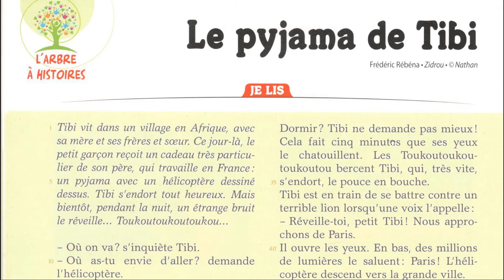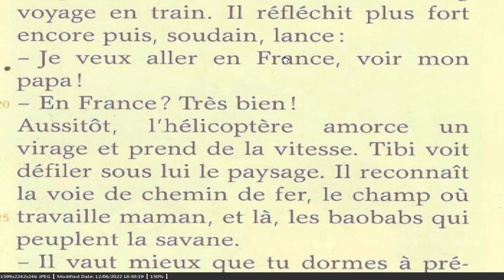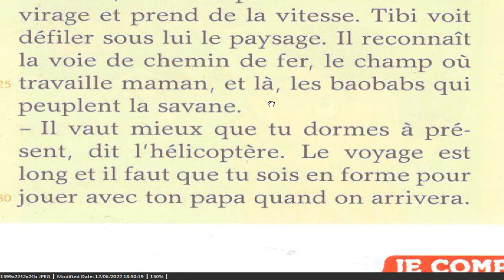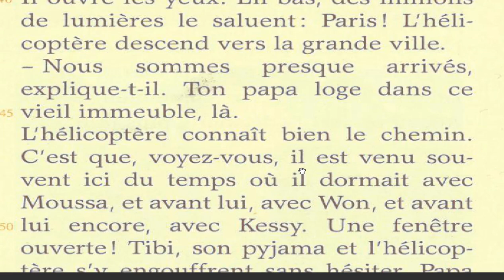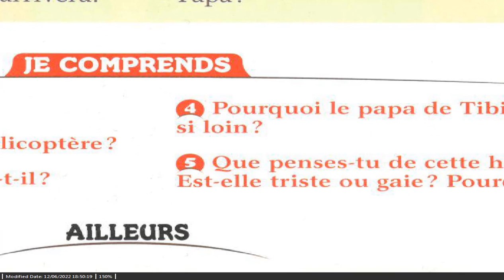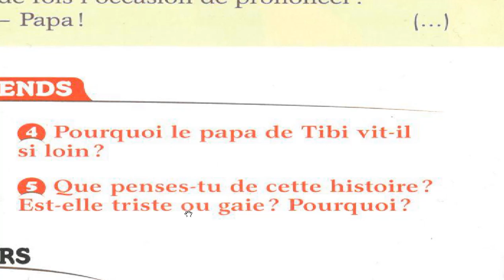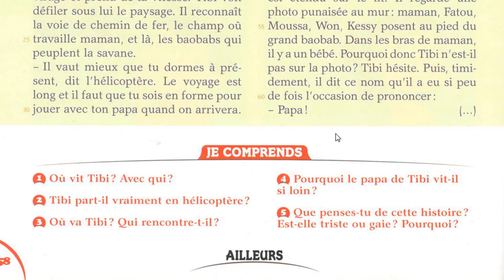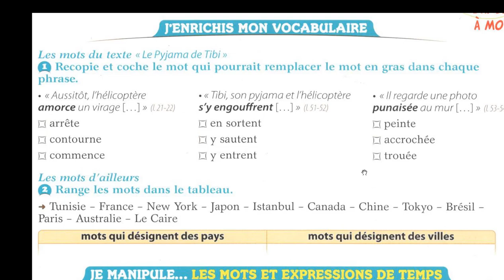Histoire pour mes élèves le pyjama de Tibi